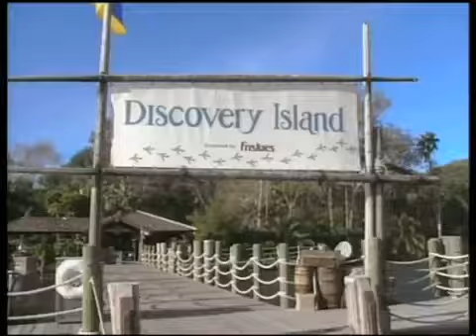Mickey's Fun Songs - The Happy Wanderer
By the Fun Songs Kids from Mickey's Fun Songs: Campout at Walt Disney World. Enjoy.